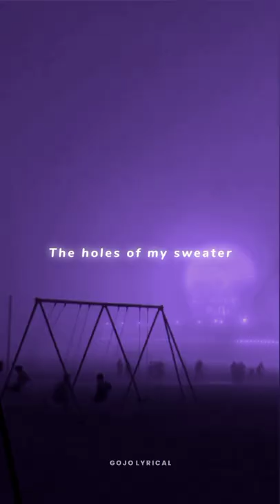james harris - sweater weather (Lyrics) Status|| WhatsApp Status ✨💜.